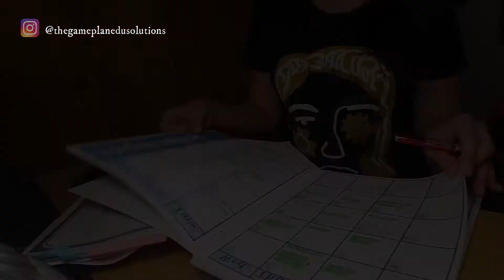Test Prep for Teachers that HATE State Testing.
No-Fluff Strategy for Teaching History online & prepping for standardized testing without stressing!  This is an awful year to test students! It does nothing but create stress for teachers, students, and parents alike! Are you looking for gimmick-less, no-fluff, straightforward ways you can prep AS YOU TEACH so you don't spend hours stressing and re-teaching information? If you're ready to learn my top 3 ways of teaching History online to prepare students for testing, then be sure to watch and subscribe for more helpful content for History teachers!

🍎WORK WITH ME THIS SCHOOL YEAR!

💻Do YOU homeschool your children or want small-group, hands-on History classes for your own kids? Have them take a class with me!